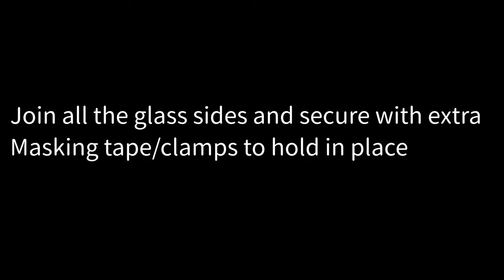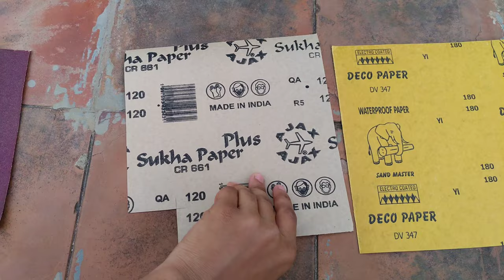How to make diy shallow aquarium at home Professional method aquarium idea|Make Your Own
How to make an aquarium at home|DIY aquarium at home|The Best Method To Make your own Fish Tank |Rimless diy

This is a simple and easiest tutorial video about:
How to make aquarium.
DIY Aquarium at home.
Aquascape Fish Tank.
Aquarium building ideas.
Aquarium diy ideas.
Homemade diy aquarium.
Simple aquarium making.
Make your own Shallow Aquarium at home

DIY Fish Tank Size:
Length × Width × Height
19 × 12.25 × 5.5 inches
48.3 × 31 × 14 cms
The best method to make diy aquarium with clean silicone finishing and elegant look!
Making diy aquarium at home is very simple and easy task,
here the fish tank made in the video is an Shallow Aquarium which has a shallow look because of low height ,this kind of aquariums with low height can be used to make water fall or mountain or pond Aquascape ideas.
This type of fish tank can be used to make and create Aquascape which showcase part of beautiful nature where water and land meets/merges
Eg: Jungle scape with river flowing, Mountain water fall,etc..

Things required to make diy aquarium:
Glass, Caulking gun, Glass cutter, Aquarium safe silicone, cutters,Razor blades,Nozzle, Masking or Painters Tape,Glass grainding and polishing tools.

The fish tank built in the video has no bezel(Rimless) silicone finishing and involves lot of craftsmanship work to get the clean bezel less look which can be found in Expensive aquariums and other  branded aquariums.
you can use extra clear glass which has less iron content and best clarity for aquariums or go with best quality float glass.
The glass used to build this aquarium is of best quality normal float glass which has little less iron content than other normal plain glass.

Note: Let your aquarium silicone dry for atleast 3 days after gluing and let it completely cure for a week or more before using the fish tank for aquascaping and live stock(Aquarium Fish/turtle/snails,etc..)

If you liked this video ,here are some more interesting diy videos:
How to make diy aquasoil

How to make Aquasoil at home

DIY Aquarium Driftwood|How to make Driftwood for aquarium at home| Driftwood seasoning before use in aquarium:

Check out channel for more videos like this!